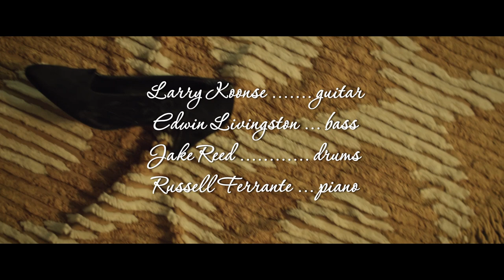Caterina Comeglio - Scheletri a Ballare ft. Bob Mintzer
Caterina Comeglio in “Scheletri a Ballare”

Director: Sara Protti
Subject: Sara Protti / Nicolò Targhetta
Assistant Director: Mattia Monfrinotti
Director of Photography / Operator: Raffaele Salvoldi
1st Assistant Camera: Clarissa Leoni
Gaffer: Davide Margaria
Set Decorator: Gabriele Perazzolo
M.U.D. / Hair-style: Giada Delmastro
Color Correction: Nicola Pietrocola
Backstage: Luca Ferri

“Scheletri a Ballare”
Music and lyrics composed by Caterina Comeglio
Arranged by Gabriele Comeglio
Saxes: Bob Sheppard – alto, Alex Hahn – alto, Bob Mintzer – tenor, Brian Scanlon - tenor Adam Schroeder – bari
Trumpets: Ryan Deweese, Aaron Janik, Dan Fornero, Michael Stever
Trombones: Bob McChesney, Erik Hughes, Ivan Malespin, Juliane Grall - bass trombone
Guitar: Larry Koonse
Bass: Edwin Livingston
Drums: Jake Reed
Piano: Russell Ferrante

Recorded at Capitol Studios, Los Angeles, June 22nd, 2019
Engineered by Rich Breen
Assistant Engineer: Jeff Fitzpatrick
Produced by Gabriele Comeglio
Mixed by Rich Breen
Mastered at Digital Lake Studio by Alberto Gallo

Special thanks to Rossana Luttazzi with Fondazione Lelio Luttazzi and Nuovo IMAIE
Location Courtesy: Comitato d'Amore di Casa Bossi